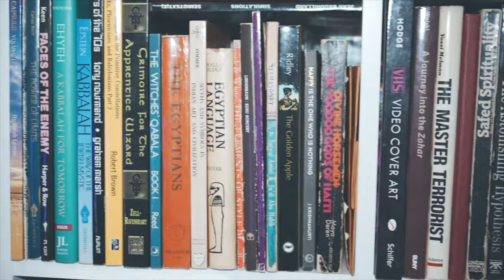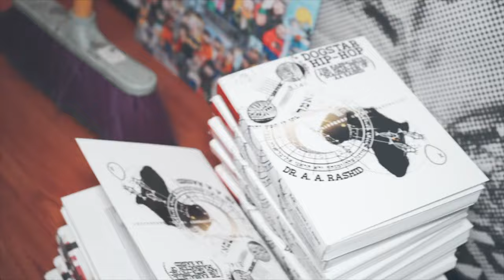Kenny Shane - Something (feat. Mibbs) [Official Music Video]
Kenny Shane welcomes in 2023 by introducing his new feel-good, upbeat, boom-bap single called "Something."  The track, produced Tuamie, features Mibbs from the legendary West Coast, underground Rap group Pac Div and also features back-up vocals by Jvice.  "Something," delivers a catchy singalong hook along with witty verses filled with fun wordplay.  It's a vibrant theme for everyone striving to pave their way and chase their dreams.  The music video is shot by Jack Desa, a Brooklyn-based artist/designer whose clothes are on display in the video.  It also features a guest appearance from AA Rashid who was featured on the intro of Westisde Gunn's latest project.

ALL FOR THE LOVE OF MUSIC | RockDafuqOut Records, LLC

Lyrics:
Yessiirrr
This going out to the hardcore Hip-Hop
You know we don't flip flop
Yo, before Earl was Molliwoppin’
And Wayne was Lollipoppin’
I would get the drama poppin’
Praise lord God is watching
Had to change my karma
Now I got better options
Now I'm getting OD top
While I'm watching Obi Toppin
Cool under pressure
She like how I handle certain things
Got ya girl having wet naps
Like I served her wings
You be chillin’
Still taking queens to Burger Kings
Grinding for that steak
I'll be up when them birdies sing
Tweet tweet tweet time don't stop
I'm pointing to my watch
Like Dame hitting shots
You choking on that thing
You don't really want the whole smoke
You corny like old folks
Laughing at ya own jokes
Sheesh
You know that Shane on that other shit
Like one-night stands
You must forgot who you fucking with
They say they bout something
But they only got some of it
I told them boys total it up
I need the sum of it
If you ain't bout nothing
Then how you gon' make it in life
Yeah, I'm always into something
I'm just tryna get my paper right
Yeah, if you ain't bout nothing
Ay feel me though
I propel ether, YSL sneakers
To try and fail
Is just trial and error to a leader
Driving
Supreme Clientele out the speakers
My teachers couldn’t teach experience
The best teacher
I learned from the field and the bleachers
Use your tween if you catch a nigga reachin’
Go bing bong bing
Leave a mother fucker teethless
It's not who wins the hand
But who pockets is the deepest
Tweakers, leeches, traps, preachers
Blaze a trail and snap
While black, like Booker T did
Throw bout 30 chains on my neck
Like Mr. T did
Put a bitch back on the track
Like Suga free did!
Real nigga I got too many thoughts
Like, I’m a real motherfucker
I got too many socks
My drawers is full
My basement is locked
My back door got cameras and shit
Ain’t no invading my spot